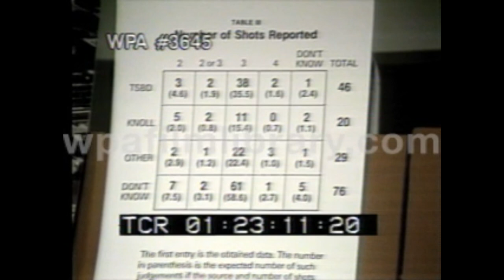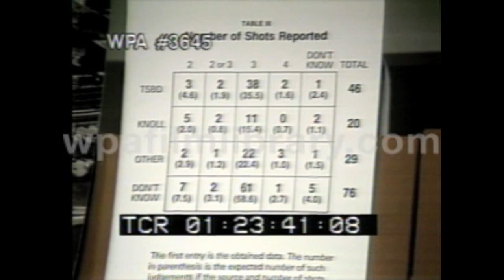G. Robert Blakey HSCA hearings 1978 (raw, random video)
**posted absolutely for free for research purposes only**